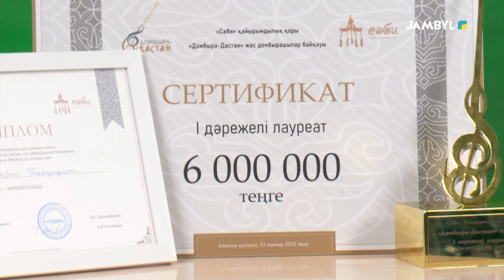Арнайы хабар: «Балалығым бақытым» (01-06-2022)